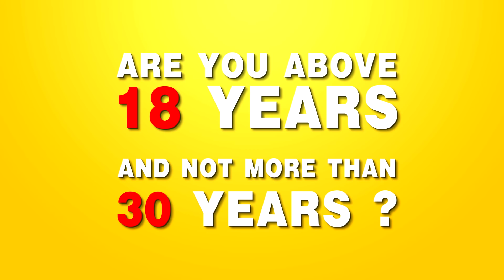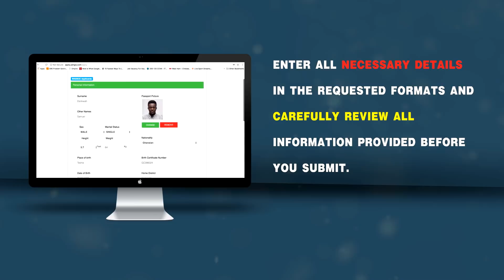Ghana National Fire Service E-Recruitment 2017 - Subscribe for more Info.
This Video from TrybeNet is to Educate Prospective Applicant's on how to join the Ghana National Fire Service for the 2017 Recruitment Year. Applicants should Follow all Instructions Displayed in this Video to Increase their Chances of Selection.